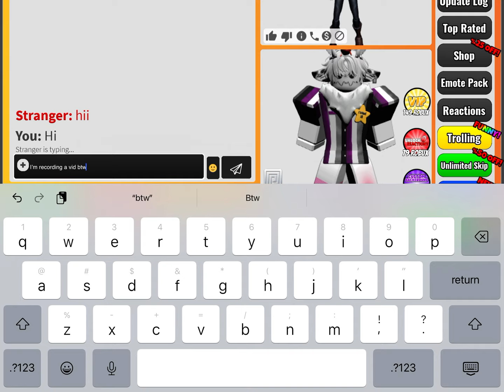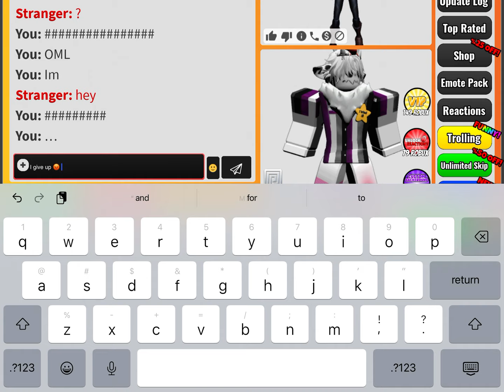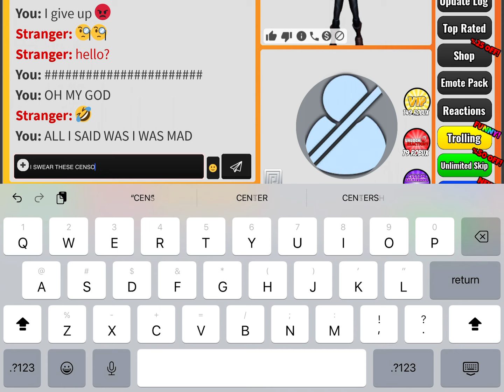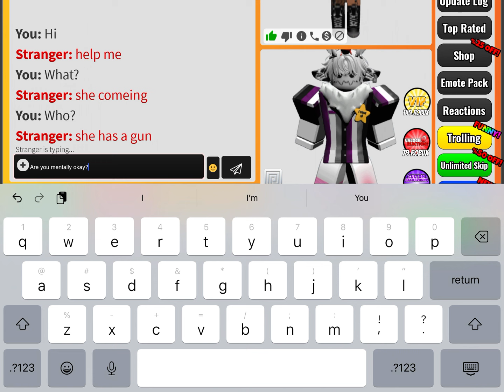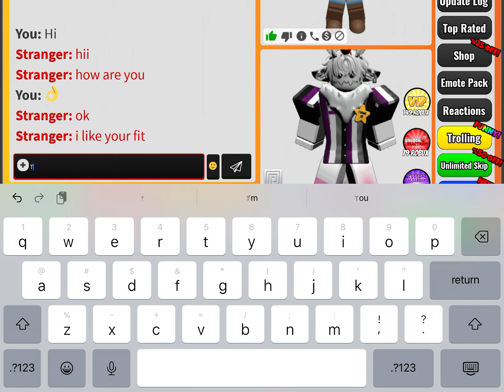I played ro-meet, the roblox Omegle